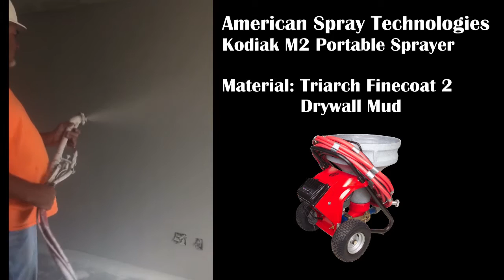AST Kodiak M2 Portable Texture Sprayer Spraying Drywall Mud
Watch the Kodiak M2 spray Triarch Finecoat 2 drywall mud.